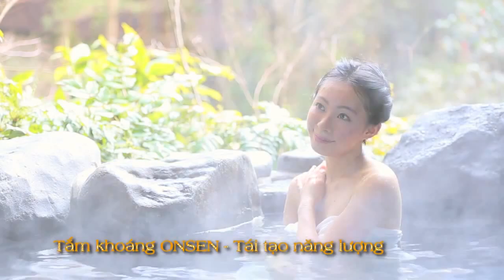Dự án Căn hộ Jamona Heights quận 7 [Sacomreal] [charmington.org] (HD)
Jamona Heights | Tầm cao mới cho phong cách sống đẳng cấp

Thông tin mô tả:
- Chủ đầu tư: công ty TNHH Thương tín tàu cuốc
- Phát triển: Sacomreal | Phân phối: Sacomreal-S
- Thiết kế: Gansam (Hàn quốc)
- Vị trí: Bùi Văn Ba, Tân Thuận Đông, Quận 7
- Bàn giao: 12/2018 (dự kiến)
- Sở hữu: Vĩnh Viễn
- Tiện ích: 38 tiện ích đẳng cấp (18000M2 công viên, 600m bờ sông, golf, spa, hồ bơi 400m2..)

Jamona Heights: tận hưởng cuộc sống đẳng cấp, thượng lưu

Jamona Heights "tinh tế trong góc nhìn - tận tâm trong xây dựng - uy tín trong giao kết"

Sacomreal "Vì cộng đồng - Kiến tạo an cư"